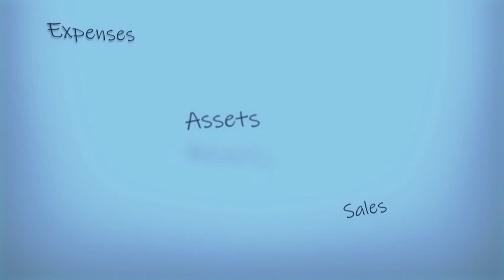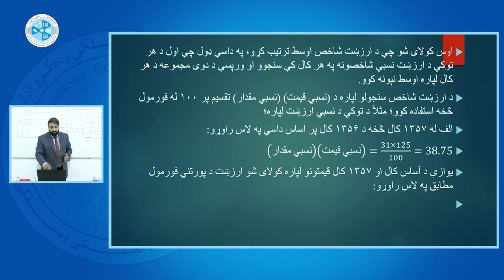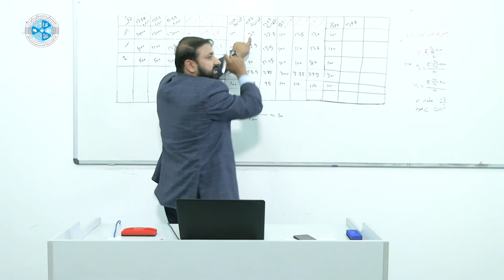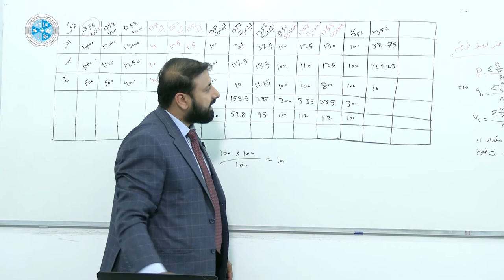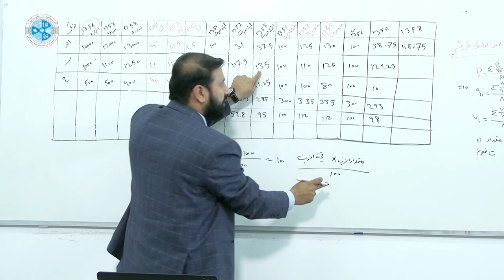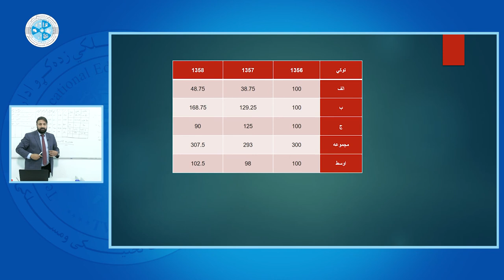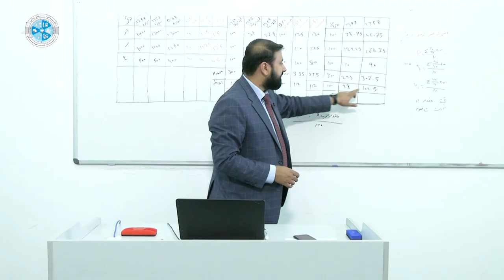Business Statistics – 70 | د سوداګرۍ احصائیه – ۷۰ لوست – د نسبي شاخصونو د اوسط طریقه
څانګه: محاسبه
ټولګی: دیارلسم
سمستر:دویم
مضمون: د سوداګرۍ احصائیه
موضوع: د نسبي شاخصونو د اوسط طریقه
استاد: حنیف الله بشار

Faculty: Accounting
Class: 13th
Semester :2nd
Subject: Business Statistics
Teacher: Hanifullah Bashaar